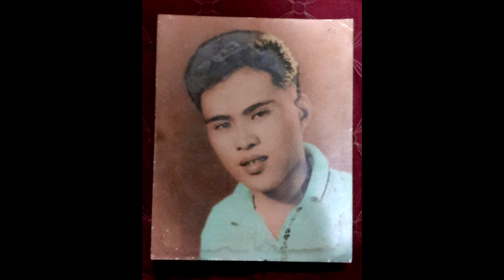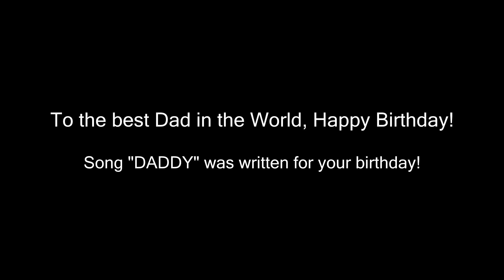Happy Birthday Dad!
We love you Dad!
Song: "DADDY" written by Jerry Doton